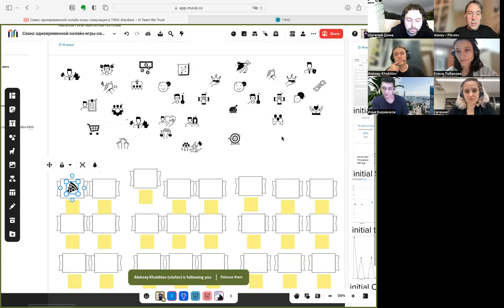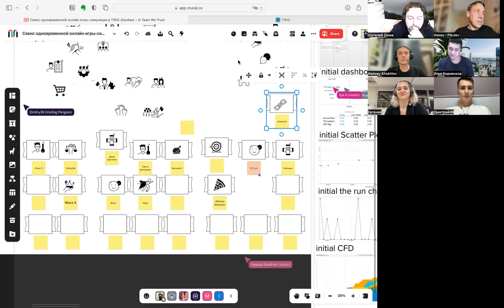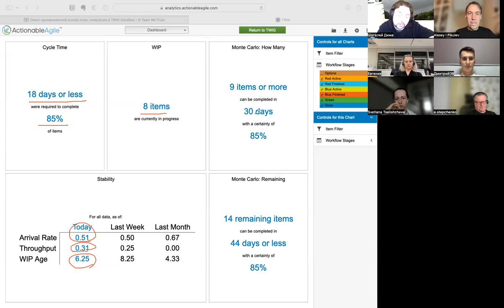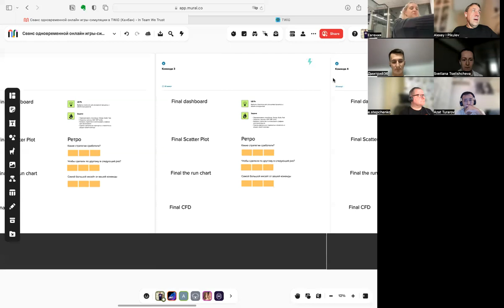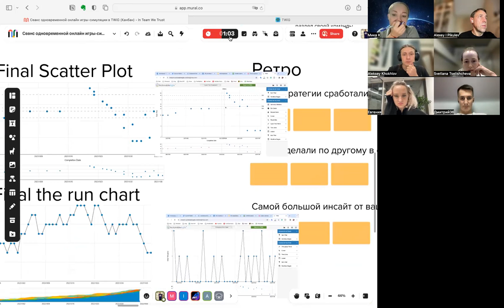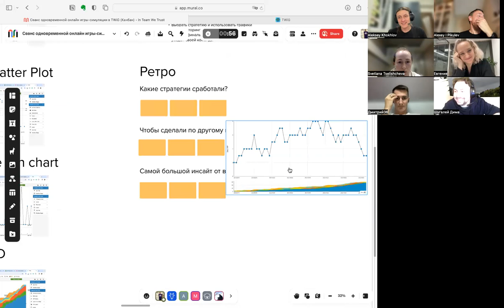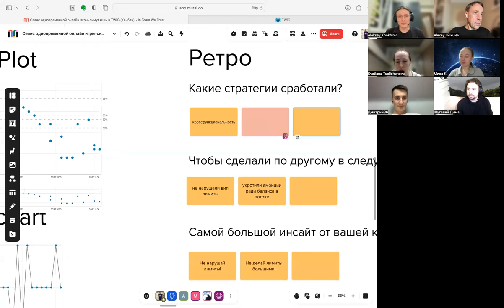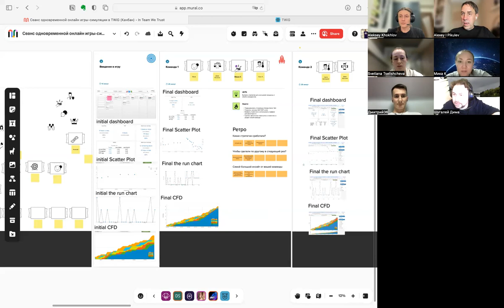Запись Встречи сообщества "Сеанс одновременной онлайн игры-симуляции в TWiG (Канбан)"